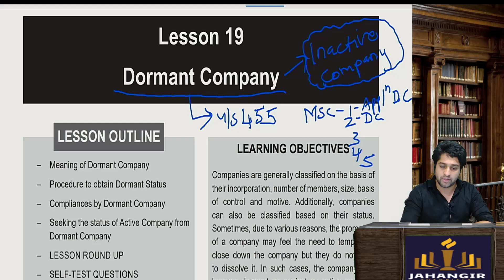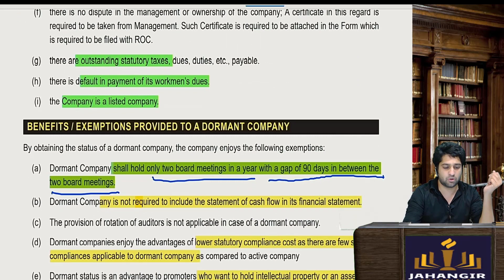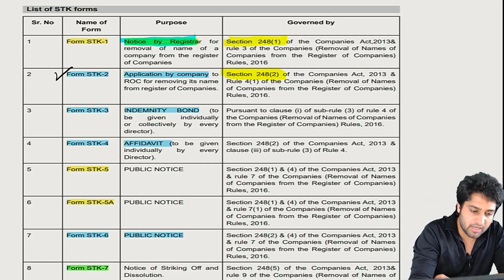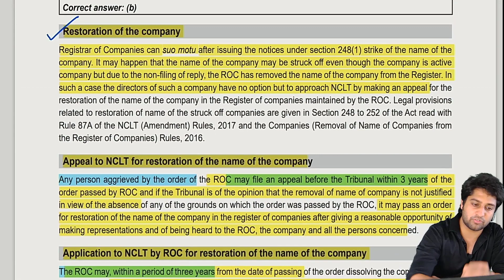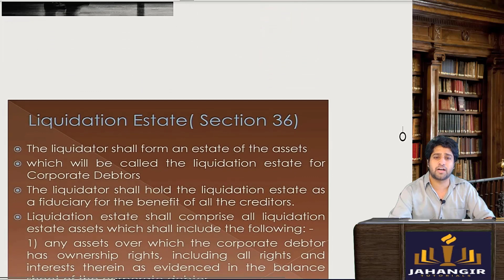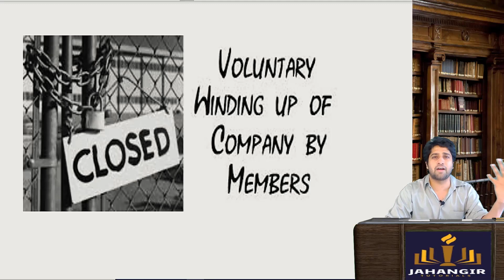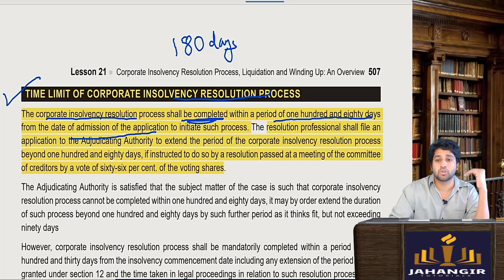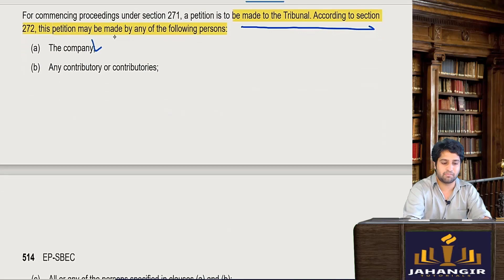Part C SBEC Marathon |25 marks in 2 hours | Setting up of business entities and closure CS Executive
SBEC Marathon Part C
Insolvency; Winding up & Closure of Business is Part C in Setting up of Business Entities and Closure  ( SBEC ) Module. Setting up of business entities and closure CS Executive

It is for 25 marks and All chapter are covered .
3 Chapter for 25 marks Make the most out of it.
The Chapters as follows -
1) Dormant Company -  0:12
2) Striking off and Restoration of Company & LLP - 19:55
3) Corporate Insolvency Resolution Process, Liquidation & Winding up -  54:45

  Jahangir Tutorials – Exclusively for Company Secretary Course

What’s App Group :
CS EET –

~ Enjoy Learning Like Never Before ~